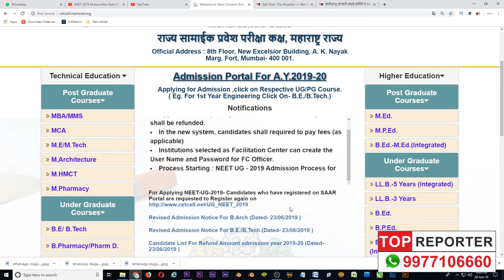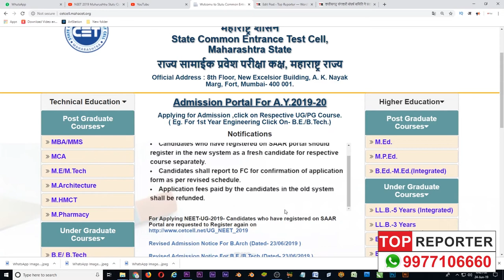NEET 2019 Maharashtra State Quota Registration!